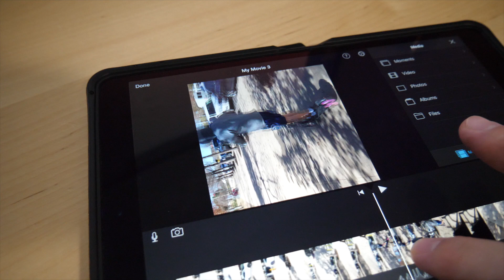How To Rotate Video with iMovie for iPad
In this Apple iMovie for iPad tutorial, I show you how to fix video that is rotated the wrong direction.  To rotate video in iMovie, you just use to fingers on the video and rotate right or left.

~~~ Audio & Sound ~~~
My Voiceover Mic
XLR Mic (Like Joe Rogan’s)
Audio Interface
Audio Pre-Amp For XLR Mic
Mic Boom Arm

~~~ Computers ~~~
Apple Mac Mini
Apple MacBook Pro 16”
SamSung 27” LCD
iPad Air
Apple Wireless Keyboard
Apple Magic Trackpad
Wireless Mouse

~~~ Camera Gear ~~~
Lens 12-35mm F2.8
GoPro Hero 8
Mini Tripod

~~~ Software ~~~
iMovie (Free with Apple Mac Computers, iPhones, iPads)
                               (Free Beta Available)